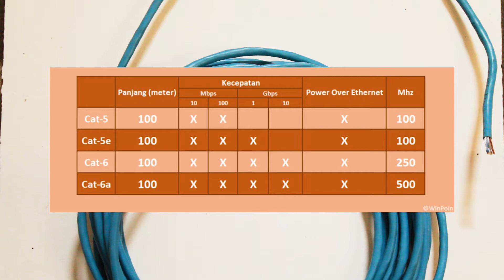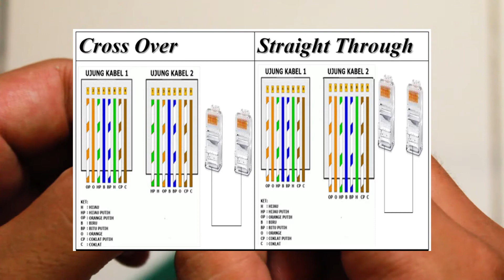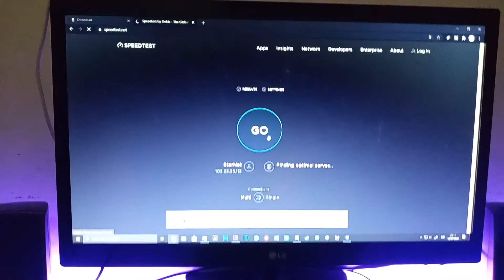Tutorial Membuat Kabel LAN/Ethernet | MI Tech Tutorial.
Banyak orang tidak tahu cara membuat kabel LAN/Ethernet, padahal simpel dan mudah, Inilah tutorial membuatnya!